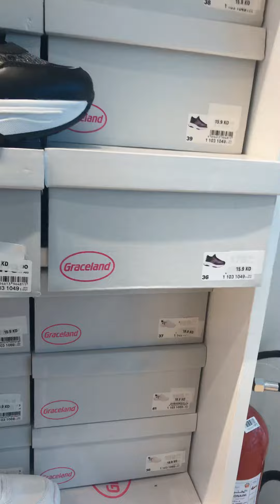Sapatos na napakagaanl